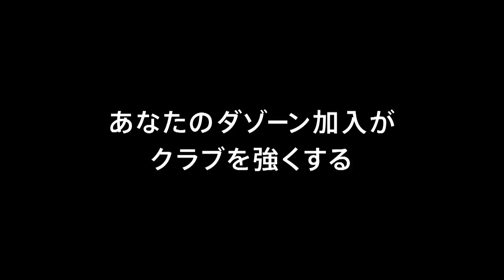Ｊ２リーグ第28節･DAZN週間ベスト5ゴールに平戸太貴選手が選出されました！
以下よりDAZNに加入すると、クラブに支援金が入りますので、よろしくお願い致します！